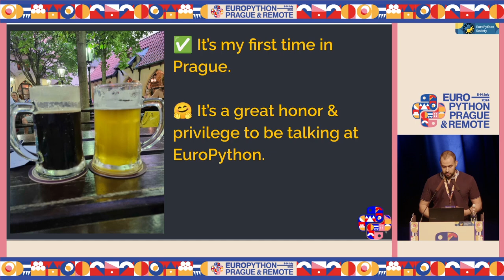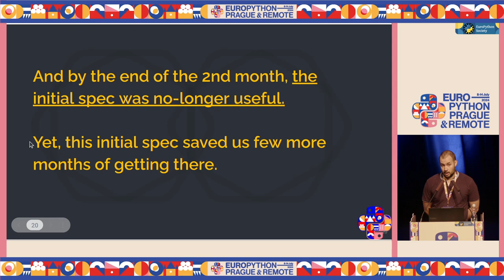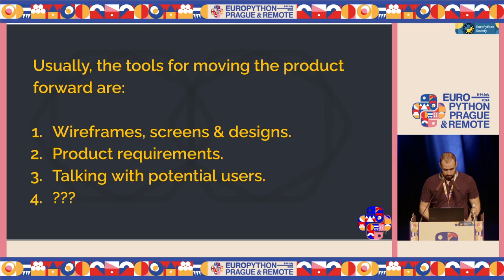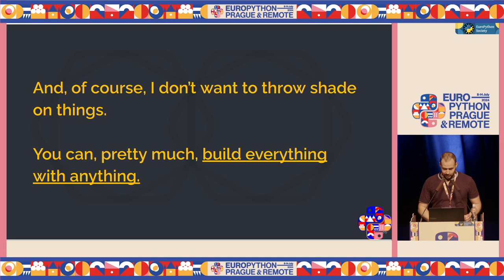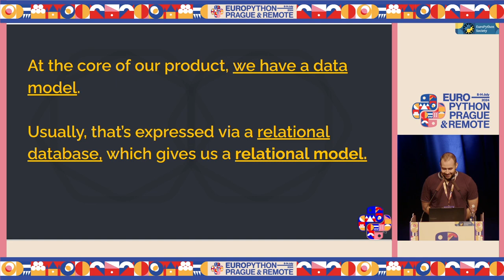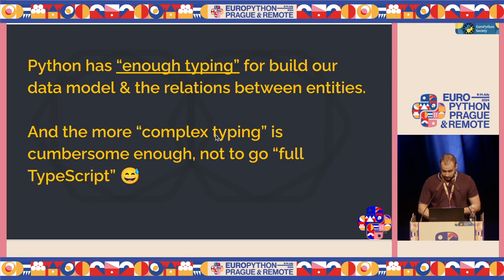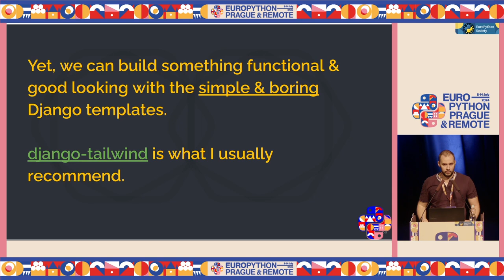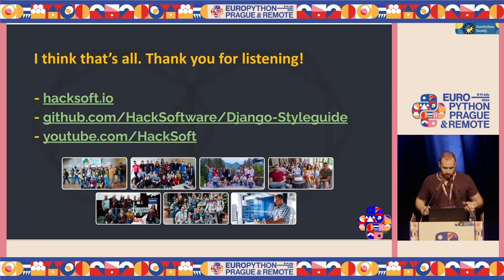Rapid Prototyping & Proof of Concepts: Django is all we need — Radoslav Georgiev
Rapid Prototyping & Proof of Concepts: Django is all we need by Radoslav Georgiev

In this modern day and age, 2 things are for certain:

1. Time-to-market for our products & features matters.

2. We can easily drown in complexity and be carried away by over-engineering.

Having the ability to rapidly develop prototypes and proof of concepts is very powerful, because we can iterate towards the right thing, with code.

We know that we can use Django for building mature & long-lasting applications.

But what about building rapid prototypes and proof of concepts?

In this talk, we’ll show that Django can do that job, reliably, as well.

We’ll look at what Django & the rich 3rd party ecosystem has to offer us, when it comes to building rapid prototypes.

We’ll focus on topics like:

1. How to approach rapid prototyping with the correct mindset.

2. Being quick with Django models.

3. Realizing that types can be our friends.

4. Realizing that Django admin may be all the UI we need (at least, in the beginning).

5. Using HTMX where it makes sense.

6. Components in Django templates are a good idea.

The talk will be practical & pragmatic, with the aim to provide good examples, derived from experience, that’ll highlight the main topics and ideas.

The talk is great for both beginners, as well as seasoned Django developers.

The final goal is to give clear evidence, supported by examples, that we can use Django, reliably, to rapidly build prototypes & proof of concepts.

It turns out that Django is all we need.